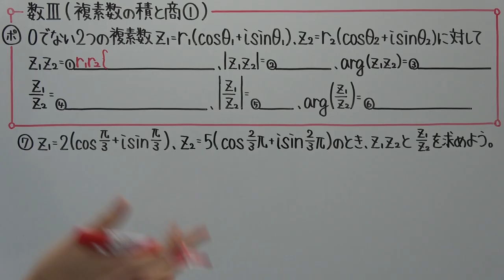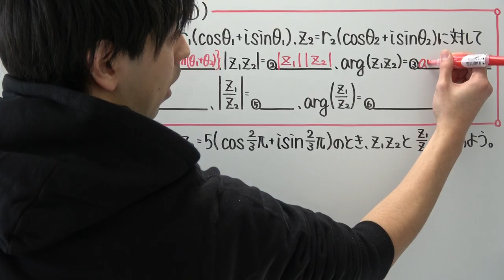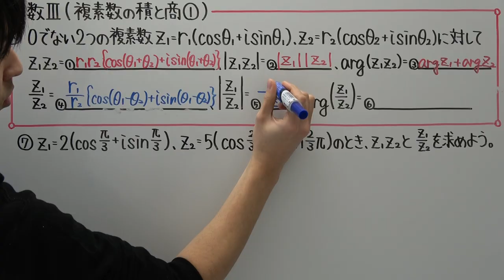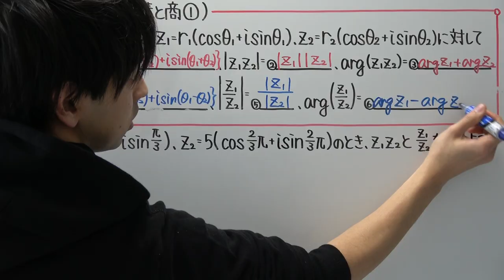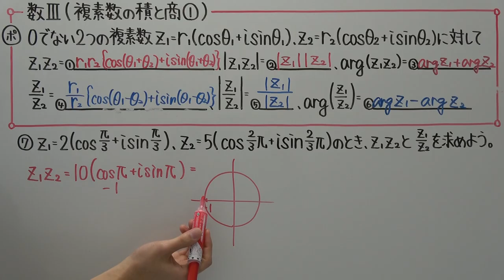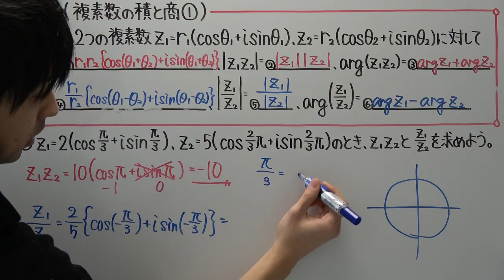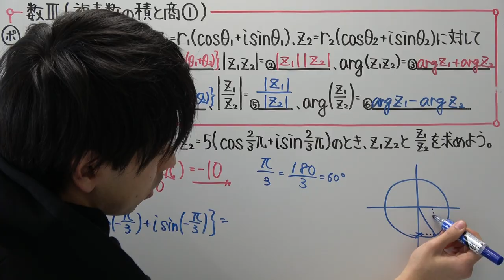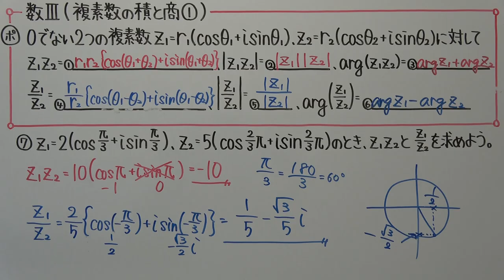【高校数学】数Ⅲ－７ 複素数の積と商①